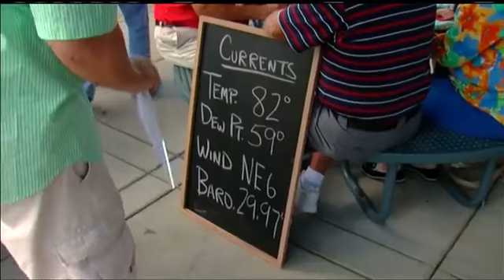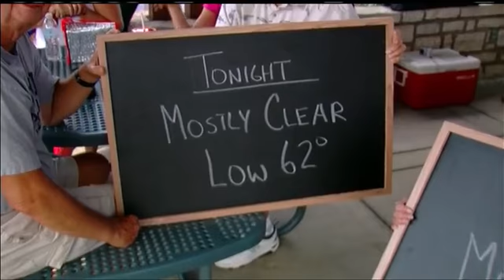Grillin' with Tim: July 23, 2015 (pt. 2)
Grillin' with Tim: July 23, 2015 in Walton, Ky. part 2. Follow Tim Hedrick on Twitter @dopplertim and LIKE him on Facebook